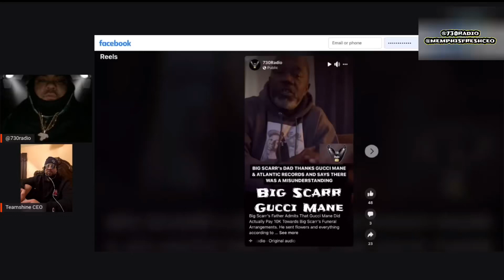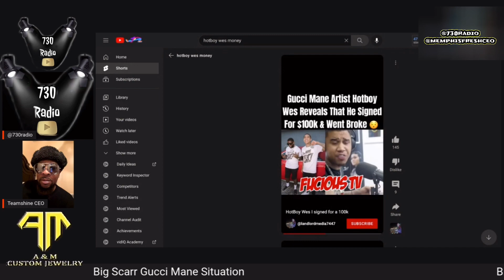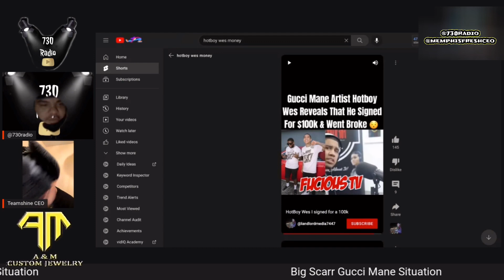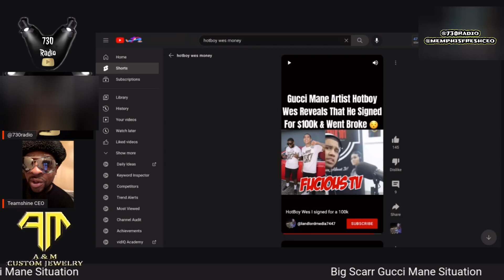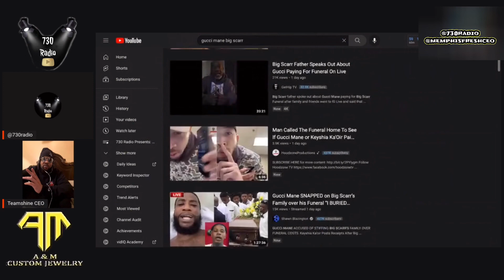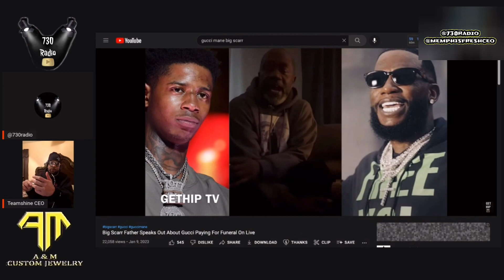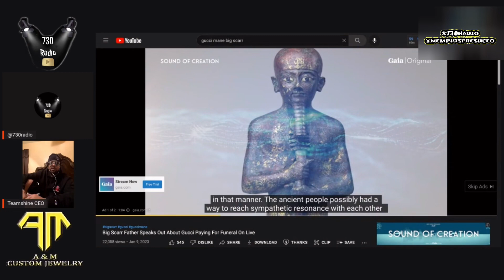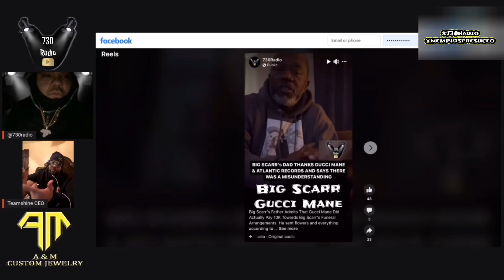Gucci Mane The Realest For Paying Big Scarr’s Funeral Arrangements?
Big Scarr’s Father Admits That Gucci Mane Did Actually Pay 10K - 20K Towards Big Scarr’s Funeral Arrangements. He sent flowers and everything according to his wife Keyshia.

Follow and like 730Radio for more exclusive content and reaction videos like this.  ♾

Shop A&M custom jewelry for any type of quality jewelry! A&M Custom Jeweler